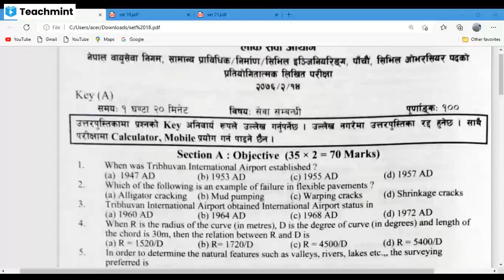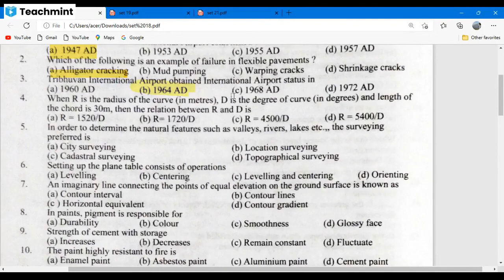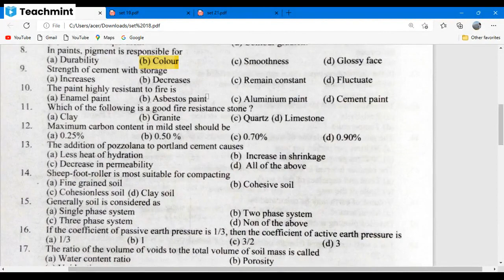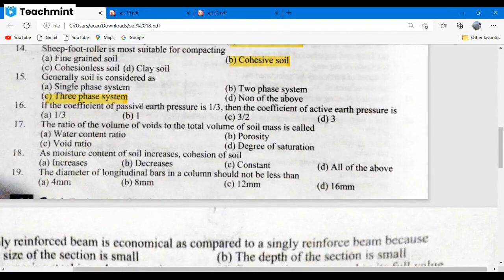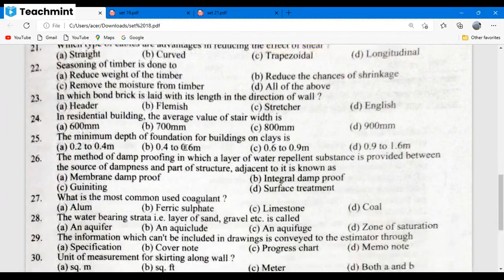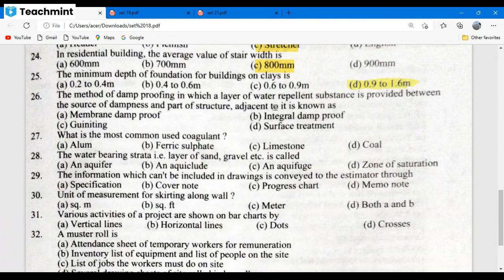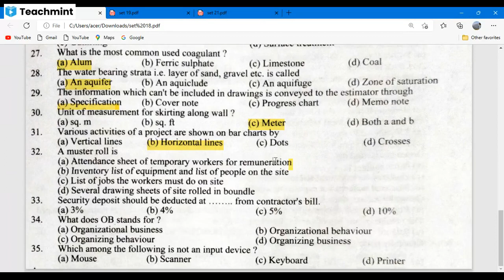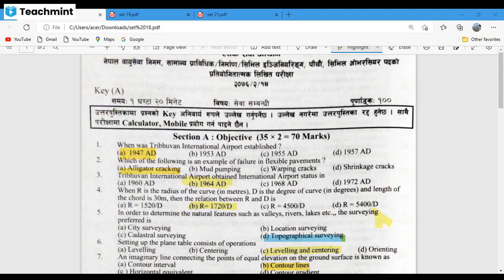Model Set 4 by Manmohan Singh Khadka